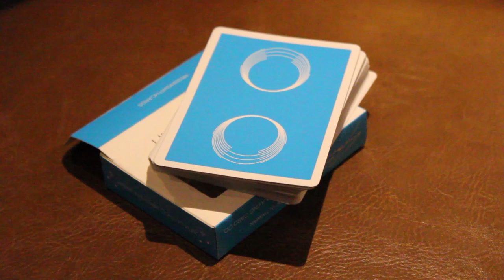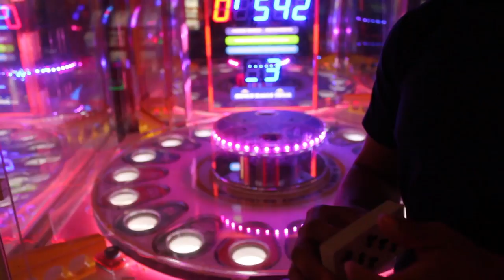Saturn Playing Cards Test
2015
Short video of Saturn Playing Cards by Jose Morales